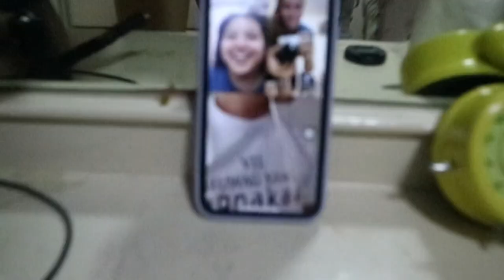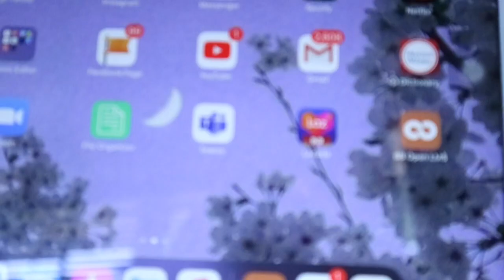FIRST DAY OF ONLINE CLASS | Maria Ramos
STAY SAFE AND DON'T FORGET TO WASH YOUR HANDS! LABYUUUU ALL! 💜